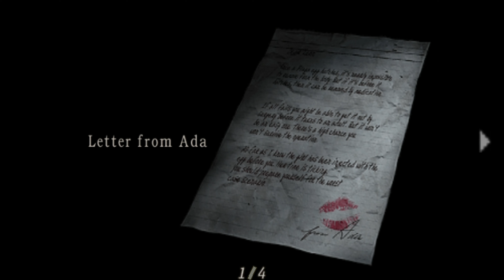Resident Evil 4 Chapter 4-3 End || part -14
Resident Evil 4 is a survival horror game developed and published by Capcom for the GameCube in 2005. Players control special agent Leon S. Kennedy who is on a mission to rescue the US president's daughter, Ashley Graham, who has been kidnapped by a religious cult in rural Spain.

Resident Evil 4 Gamplay || Story Line PART - 14 || residentevil BiggBeast gameplay Resident Evil 4 Gamplay || Story Line PART - 13